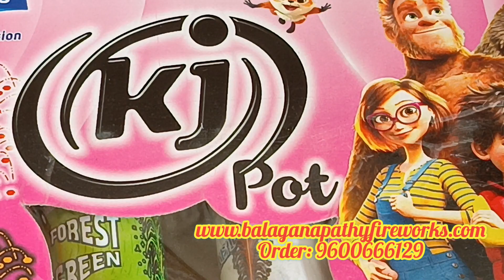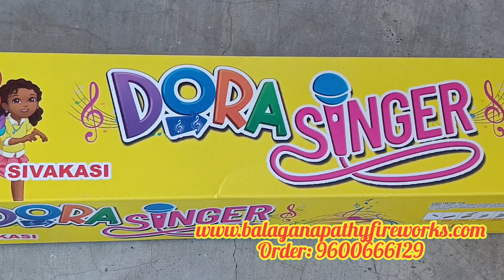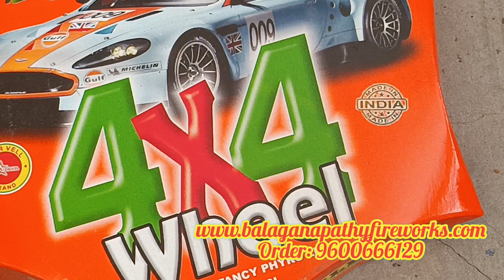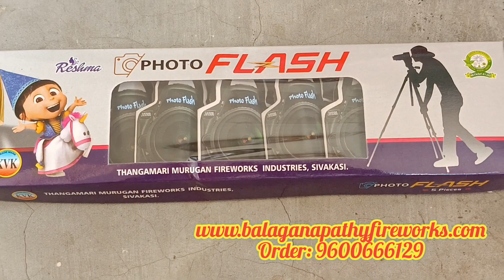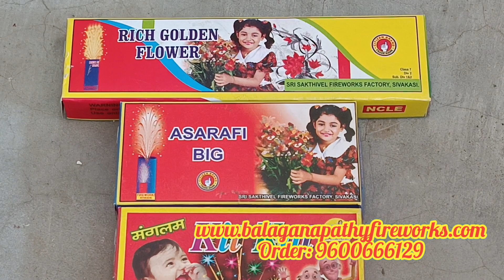2500 ரூபாய்க்கு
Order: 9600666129